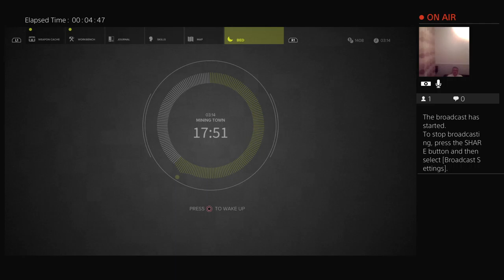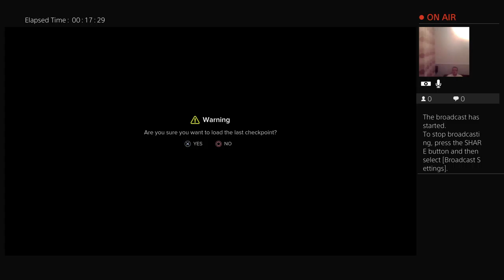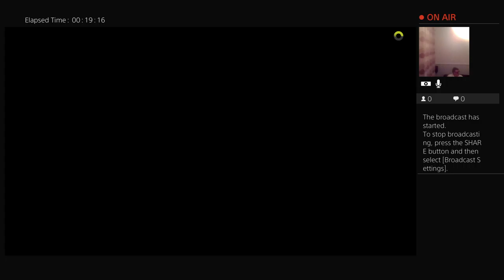Steven Parker broadcasting